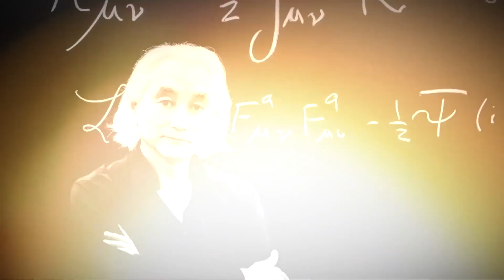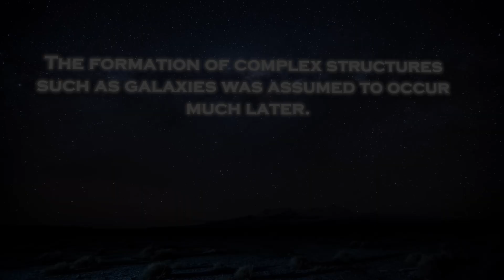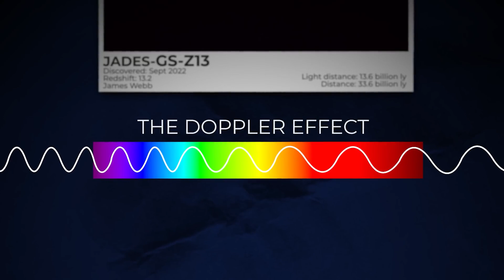Michio Kaku Breaks Silence About James Webb's Shocking New Image